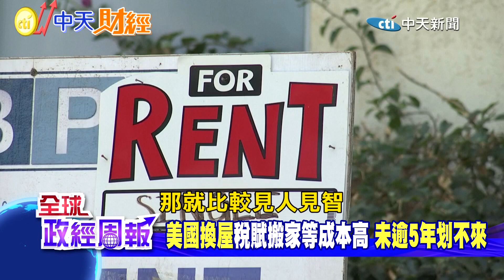台美升息對房價都有衝擊嗎?為何走勢似乎有點... 美國1千多萬房子年繳稅金是多少?台灣呢? 有人喜歡邊住邊換屋投資!但美國為何沒超過5年不划算?【全球政經周報｜精華】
美國從去年3月啟動升息，升息20碼，台灣也從相同始點上調，幅度只有美國的6分之1左右而已，對房價都產生衝擊嗎?走勢有沒有不一樣?關鍵原因是...
精算一下，你住的房子一年要繳多少稅金?而你知道美國的房屋稅是多少嗎?比一比，差別是...
有人喜歡先買小的房子住，等到房價上漲，賣掉賺一筆，再換大房子，等於是邊住邊投資，但是這樣的操作方法，在美國如果沒超過5年不划算，為什麼?
美國東北大學財務金融系教授、Mathworks金融科技與數量商業分析實驗室主任邱萬鈞教授為您深度解析!

***【中天新聞網】APP上架囉，手機直接下載，填入全球政經周報【很正經小編】優惠代碼【cti006】，可以有50旺幣並參加抽獎唷***